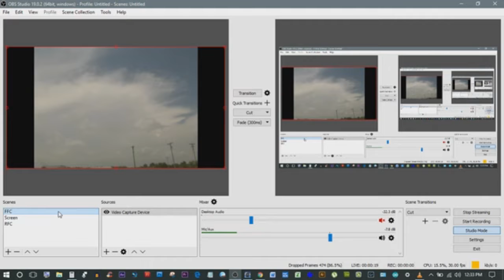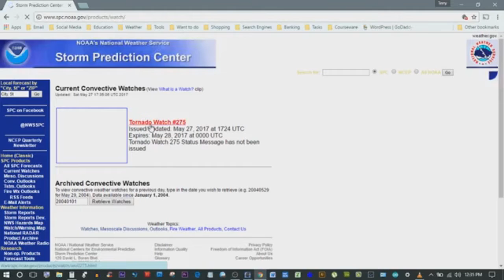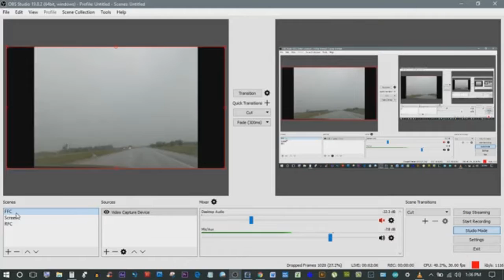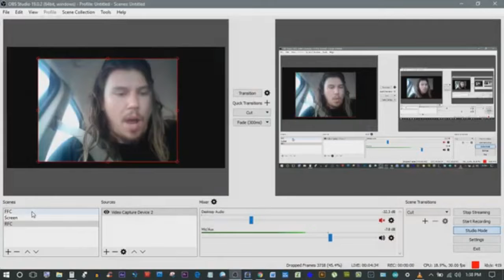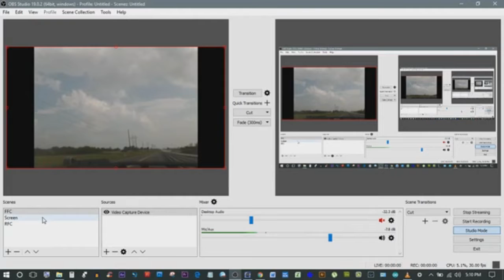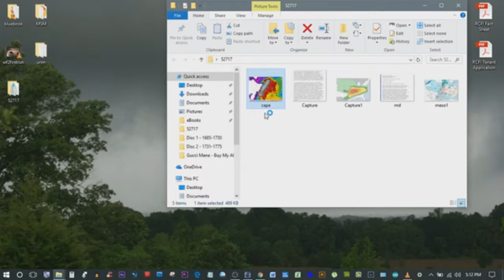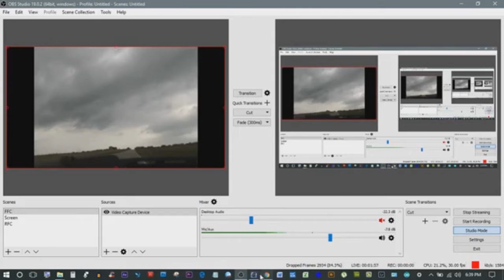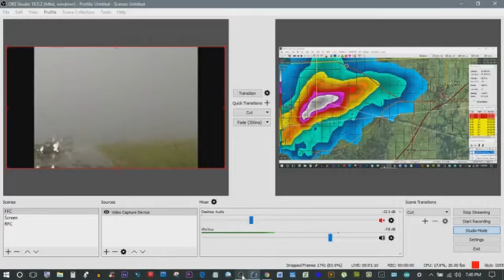5/27/17: Weather Coursing Event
Pursuing Thunderstorm Development, Battle of Clouds.